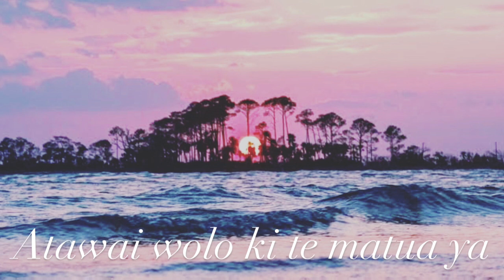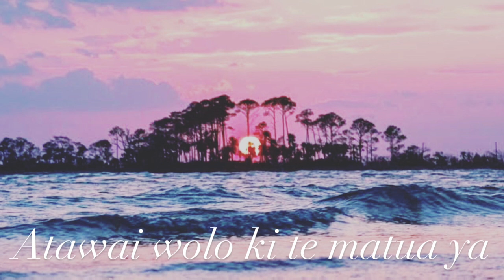Atawai wolo ki te matua ya